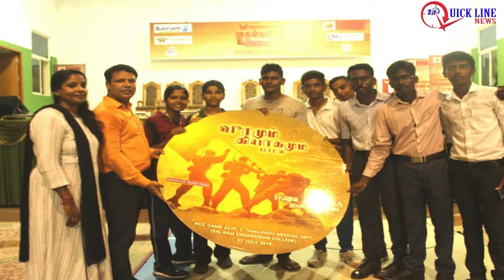குடியரசு தினம் 2020: புல்வாமா தாக்குதலில் உயிர் நீத்த ராணுவ வீரர்களுக்கு சல்யூட் | Republic Day 2020